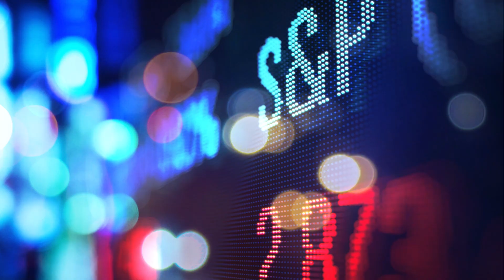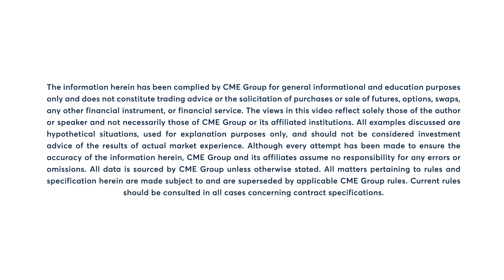Equity Market Commentary: Dan Deming, 7/28/23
Nasdaq futures recover from Thursday’s sell-off, outperforming the other major equity index futures. Dan Deming discusses.